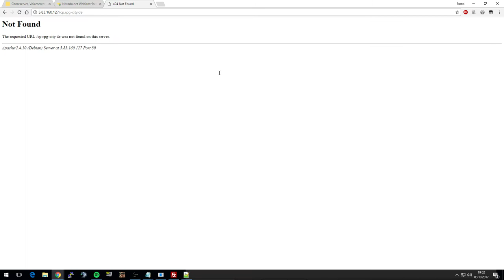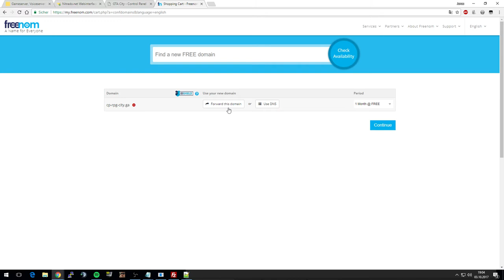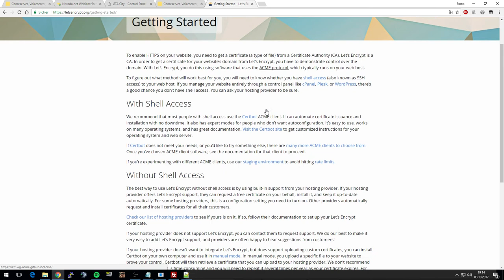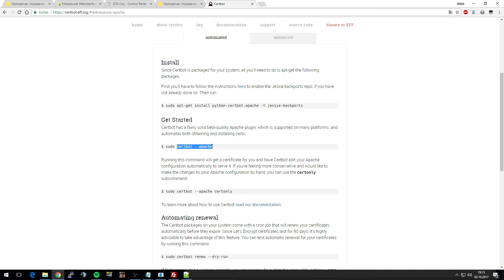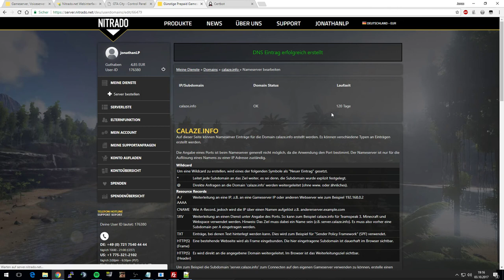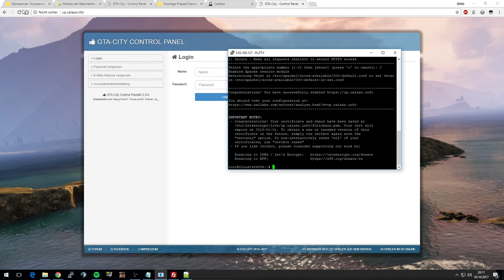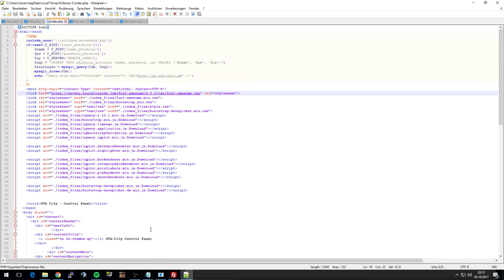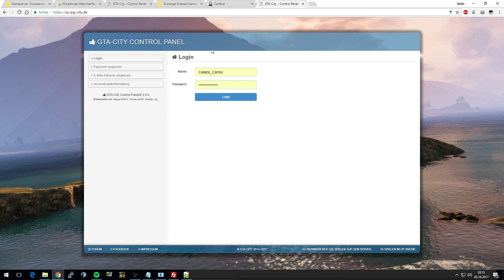Phishing | SSL Zertifikat und Domaine bestellen | Video 5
--» SA:MP

--» Clash of Clans Clan: ARMYS ARMY
--» Mein Team Speak 3: JonathanLP.de
--» Server: server.rpg-city:7777

«[MINECRAFT] Titel»
Kommentiertes Gameplay von JonathanLP und Guggi aka phoenix_Lp (2015).

INFOS ZU MODS:

- Einfach im Forum anfragen!

-KsTBeats
-PapafiotMusic
-Beaterie
-K-391

EQUIPMENT:

--» Mikrofon: Rode NT-1A
--» Mischpult: Behringer XENYX 1002
--» Ton Aufnahme: Audacity
--» Video Bearbeitung: Magix Video Deluxe
--» Gameserver: Hosted by Nitrado